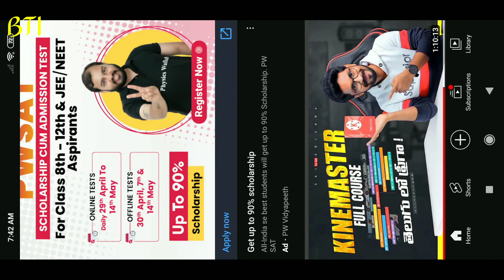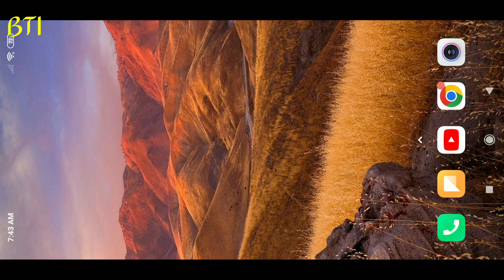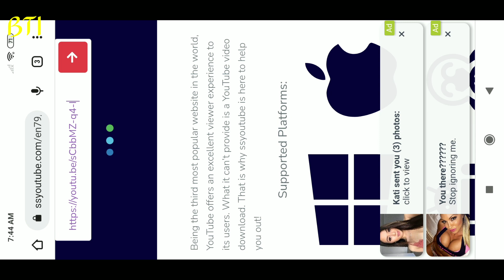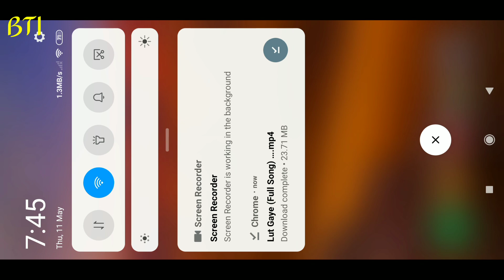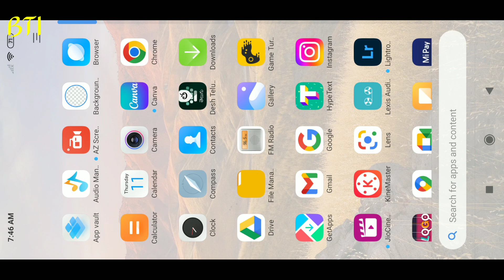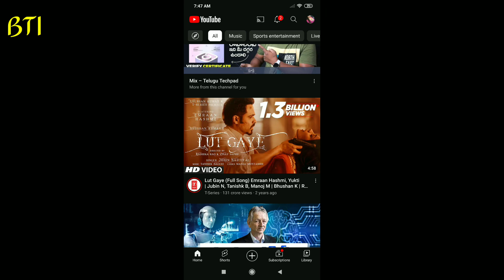How to download youtube videos in 2023 | Very easy to download | Balatecinfo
How to download youtube videos directly in 2023 full explain in telugu

support me

Copy right disclimer :-
some contents are used for educational purposes under fair use. copy right disclimer under section 107 of the copy right act 1976 ,allowance is made for "fair use" for purposes such as criticism coments,news reporting,teaching,scholarship,and research.faire use is a permitted by copy right statute that might otherwise be infaringing.Non profit Educational personal use tips the balence in favor of fair use.
newyoutubers ytstudio Balatecinfo youtube channel